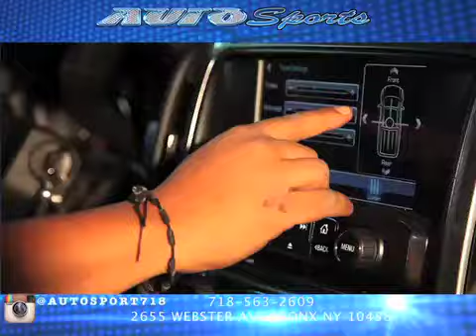auto sporst 2